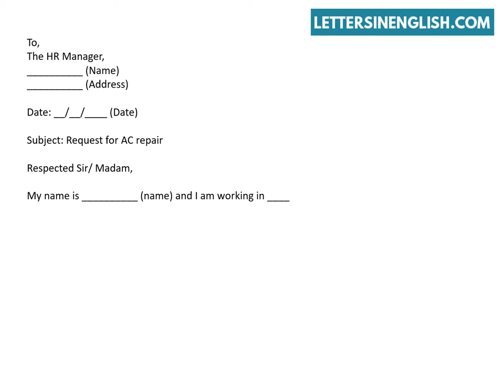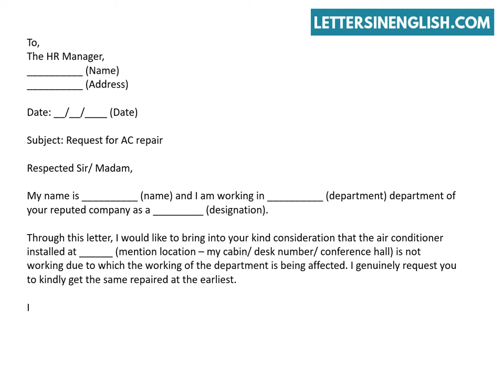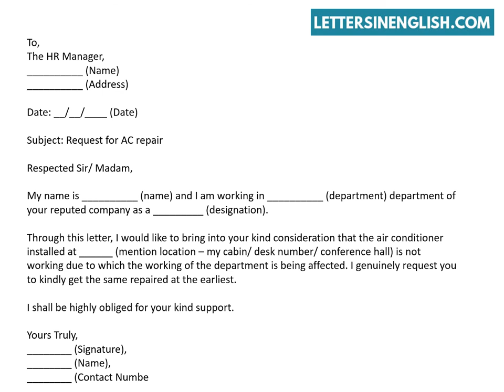Request Letter for Repair of Air Conditioner | Letters in English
Request Letter for Repair of Air Conditioner – Letter Requesting Repair of Air Conditioner.
In this video, you will find Sample Request Letter for Repair and Maintenance of Air Conditioner.